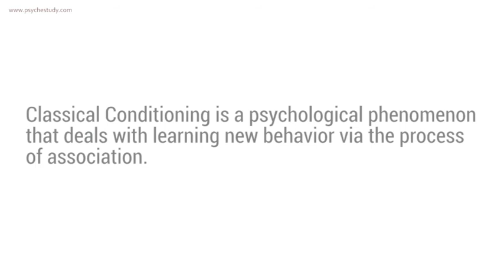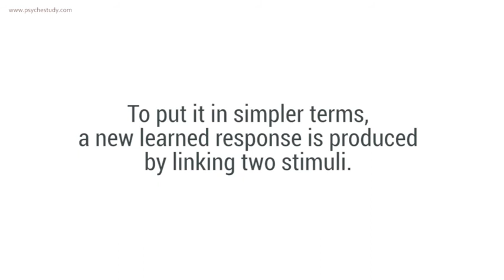What is Classical Conditioning? in 2 minutes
This is a short video on classical conditioning. This video explains the definition of classical conditioning with an easy-to-understand example. In order to learn more, visit following links.